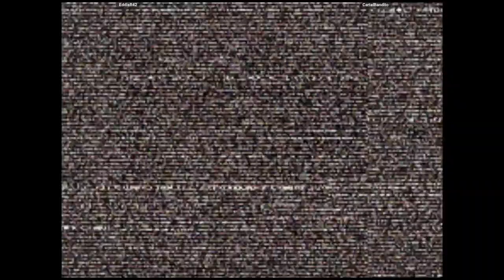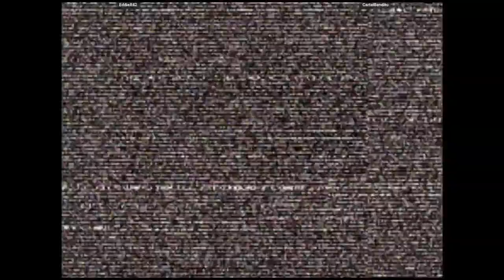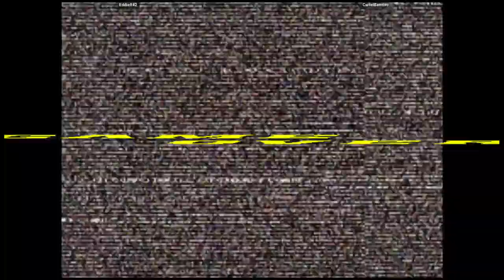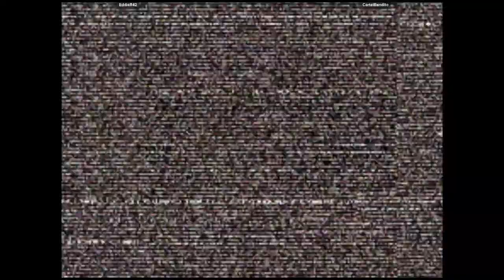CVS2 🕹 EddieR42 VS CartelBandito